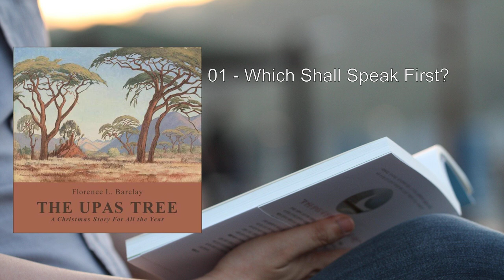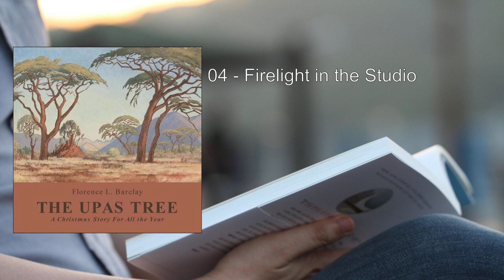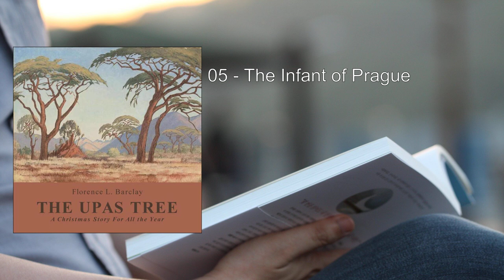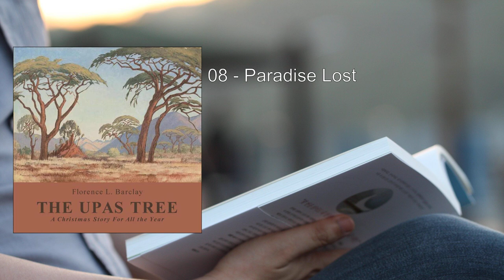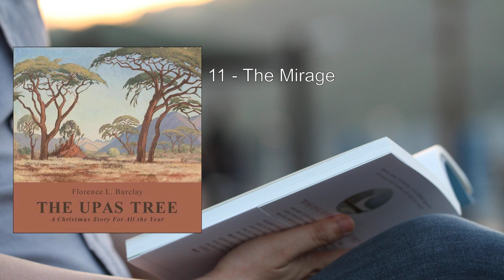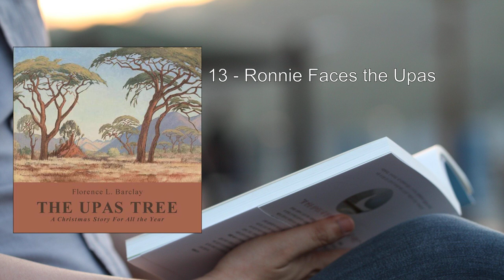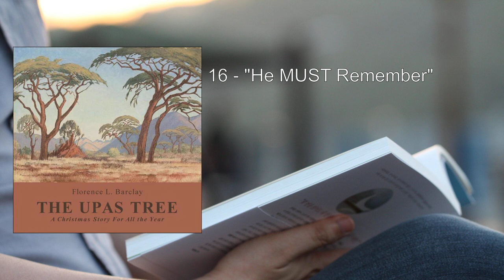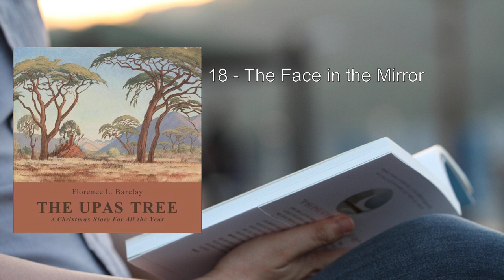Upas Tree, A Christmas Story for all the Year 💚 By Florence Louisa Barclay FULL Audiobook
Let me provide you with a detailed summary of "The Upas Tree: A Christmas Story for All the Year" by Florence Louisa Barclay.

"The Upas Tree" weaves together elements of romance, mystery, and the supernatural, creating a captivating tale that transcends the boundaries of time and season. Here's a glimpse into this enchanting story:

1. Setting and Premise:
   - The novel begins with Ronald West, an aspiring writer, who conceives a brilliant idea for his next book. To authentically capture the essence of central Africa, he decides to embark on a six-month journey to experience the setting firsthand.
   - His wife, Helen, fully supports his adventurous endeavor, even though she chooses not to accompany him on this expedition.

2. The Mysterious Upas Tree:
   - Legend has it that the Upas Tree possesses unique properties. When someone sleeps under its branches, their psyche undergoes a transformation.
   - Ronnie West, our protagonist, sleeps beneath the Upas Tree during his research for the romance novel. Little does he know that this encounter will alter the course of his life.

3. Part Detective Story:
   - As Ronnie delves into the heart of Africa, he uncovers secrets and mysteries. The novel takes on a detective-like quality as he unravels hidden truths.
   - Clues emerge, leading him deeper into the enigma surrounding the Upas Tree.

4. Part Ghost Story:
   - The supernatural element comes into play as Ronnie grapples with inexplicable occurrences. The tree's influence extends beyond the physical realm, affecting his thoughts and emotions.
   - Ghostly whispers and eerie encounters add layers of intrigue to the narrative.

5. An Unusual Love Story:
   - Amidst the exotic landscapes and mystical experiences, love blossoms. Ronnie's heart becomes entangled with someone unexpected.
   - The romance defies conventions, transcending time and place. It's a love story that resonates beyond the boundaries of Christmas.

6. Character Depth and Quirks:
   - Florence Louisa Barclay masterfully portrays characters with depth. Ronnie's determination, Helen's unwavering support, and the mysterious figures encountered along the way come alive on the pages.
   - Yes, there are quirks—the annoying habit of referring to beloveds as "Boy," the occasional sermonettes—but these idiosyncrasies add authenticity to the characters.

7. Writing Style and Depth:
   - Barclay's writing is a delight. Despite the quirks, her prose carries emotional weight. The stories resonate, touching on themes of love, sacrifice, and destiny.
   - The bizarro quasi-paranormal scene may not resonate with everyone, but it contributes to the novel's uniqueness.

In summary, "The Upas Tree" invites readers to explore the intersection of love, mystery, and the supernatural. Barclay's vivid descriptions transport us to Africa, where the Upas Tree's branches hold secrets waiting to be unveiled. Whether it's Christmas or any other time of year, this timeless tale captivates hearts and minds.

Note: "The Upas Tree: A Christmas Story for All the Year" is available in various formats, including Kindle, audiobook, and print. You can find it on , , , and .

I hope you find this summary intriguing! If you'd like to explore the full narrative, consider diving into the book itself. 📚✨
More: Upas Tree, Christmas, Story
Year, Florence Louisa Barclay, Audiobook
Romance, Victorian, Love
Fiction, Literature, Kindle
Paperback, Hardcover, MP3 CD
Library Binding

00:00:00 01 - Which Shall Speak First?
00:16:02 02 - The Sob of the Woman
00:26:10 03 - Helen Takes the Initiative
00:29:51 04 - Firelight in the Studio
00:48:51 05 - The Infant of Prague
01:17:37 06 - Aubury Puts Down His Foot
01:32:21 07 - A Friend in Need
01:47:41 08 - Paradise Lost
01:55:12 09 - The Pinnacle of the Temple
02:05:08 10 - Ronnie Arrives in a Fog
02:14:57 11 - The Mirage
02:28:13 12 - A Friend in Deed
02:45:31 13 - Ronnie Faces the Upas
02:53:13 14 - As in a Mirror
02:59:55 15 - "The Fog Lifts"
03:12:59 16 - "He MUST Remember"
03:35:39 17 - "He Never Knew"
03:46:32 18 - The Face in the Mirror
03:59:40 19 - Unto Us a Child is Born; 20 - Good-Night to the Infant of Prague